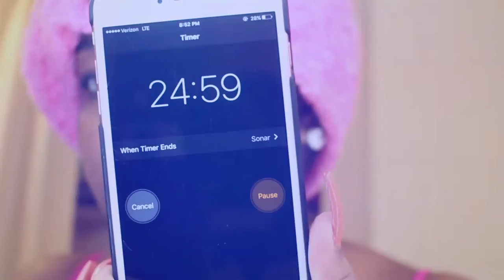College Natural Hair Wash Day Routine ||4a 4b 4c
I have changed my go to products due to my curls changing with growth. Any questions be sure to leave them below

♡F.A.Q♡
Major: Architecture
Age: 18
Editor: Final Cut Pro X
Camera: Canon Rebel T5i
Lens: Kit  Lens 18-55mm & 55mm f/1.4